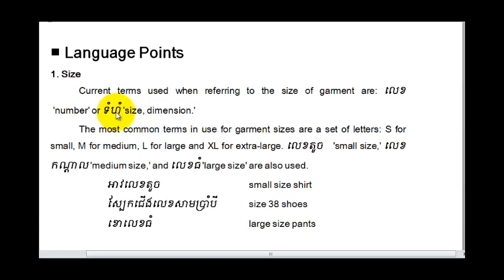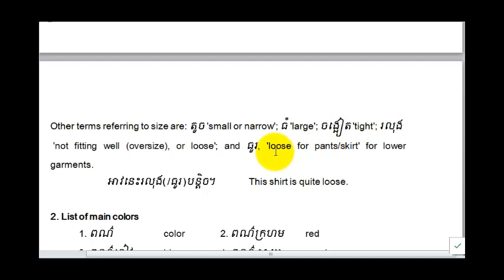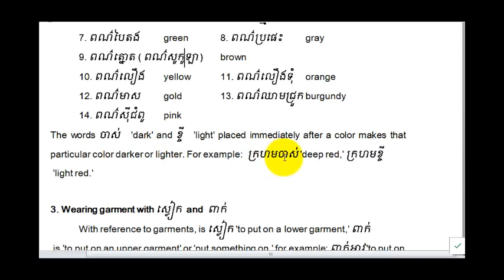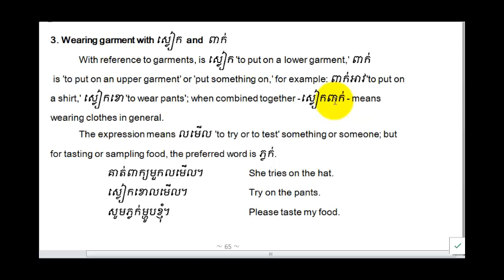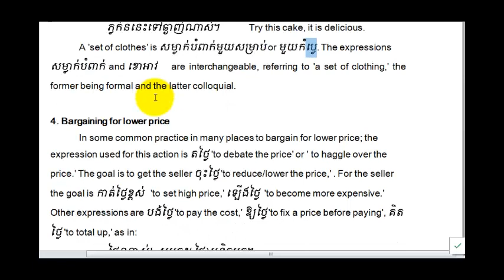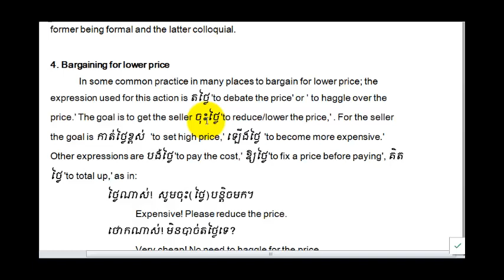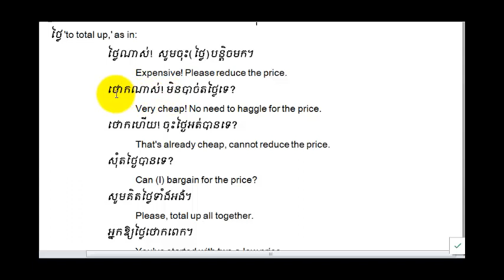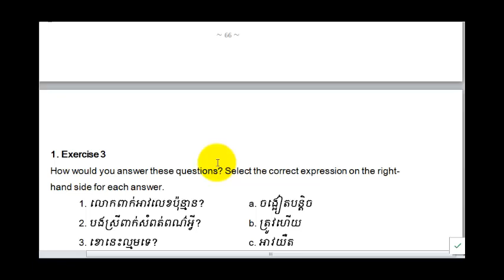KH113-0605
KH113  Khmer for Communication

📌 Khmersren.com  มีคอร์สออนไลน์ภาษาเขมรและภาษาอื่นๆ
เปิดสอนเป็นระยะๆ สามารถสอบถามข้อมูลเพิ่มเติมได้ที่
Line-id : wittaya713